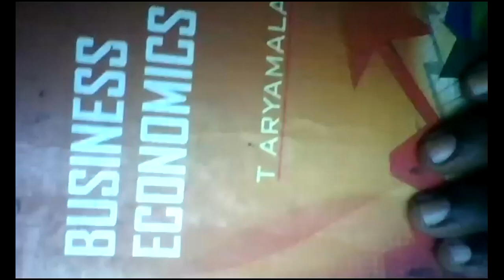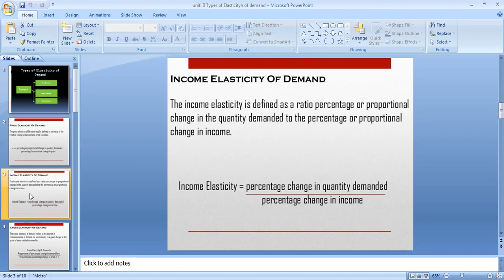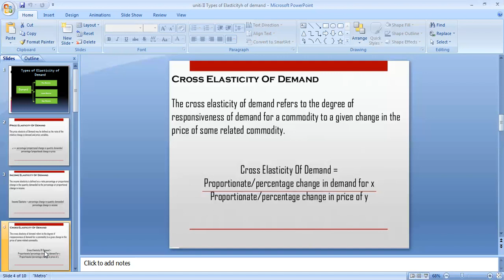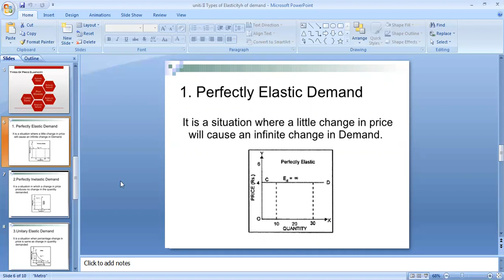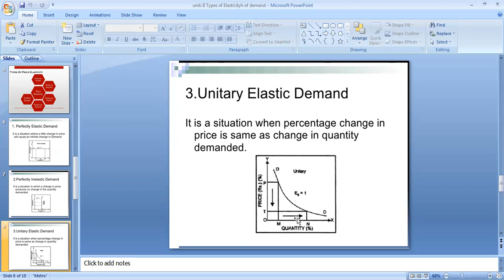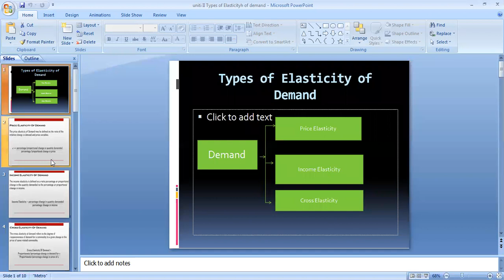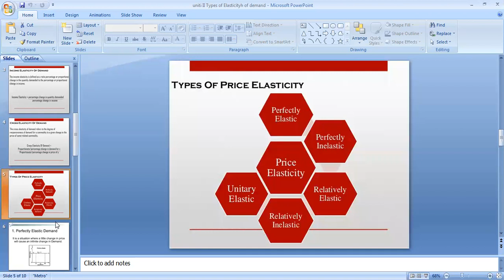1101 Department of BBASubject: Managerial Economicsyear: II BAA, III semester,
J. Jayaprakash
Department of BBA
Subject: Managerial Economics
year: II BAA,  III semester, Unit: II
Topic: i. Method of demand forecasting
          ii.The law  of supply
          iii.Type of elasticity of demand